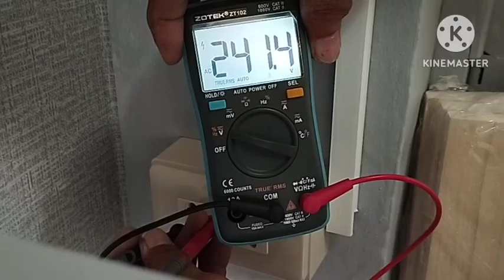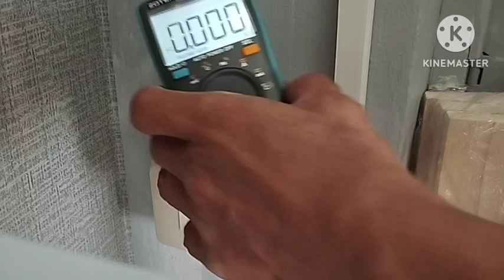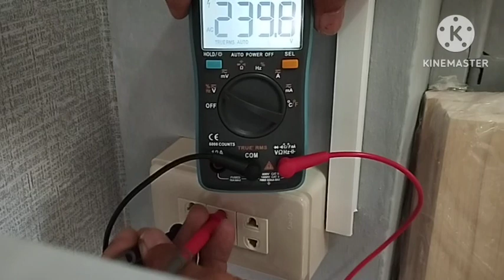Surface wiring sa isang maliit na tindahan ng school supplies & computer works.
Rush na pag wiring & Sub meter installation sa small store for school supplies.